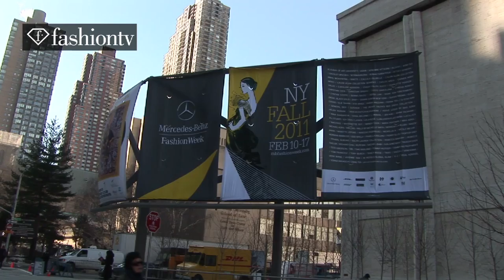Tadashi Shoji Backstage - New York Fashion Week Fall 2011 NYFW | FashionTV - FTV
From arrivals, to backstage, and with rare behind-the-scenes footage, FashionTV gives viewers full-access to Mercedes-Benz New York Fashion Week Fall/Winter 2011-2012.

Discover the trends from the collections of such New York design legends as Marc Jacobs, Luca Luca, Betsey Johnson, Michael Kors, Rodarte and more.

FashionTV's YouTube network features coverage of fashion shows, backstage, hair and makeup, models, designers, photo shoots, celebrities and much more. The source for comprehensive worldwide fashion coverage, FashionTV uploads its daily reports on YouTube first.